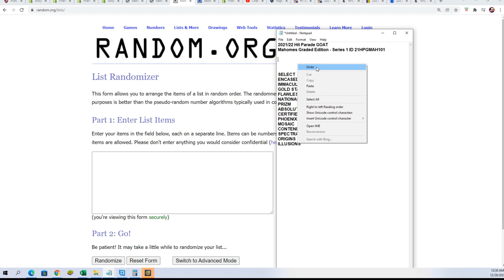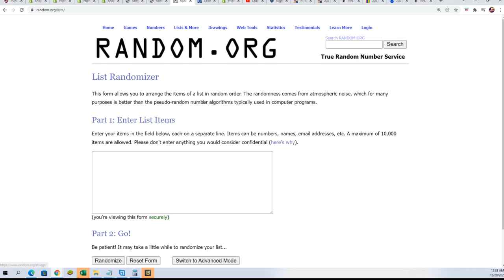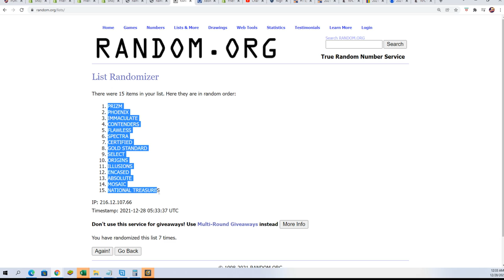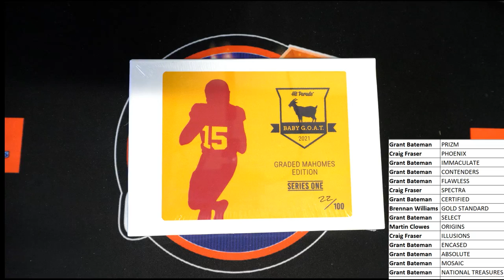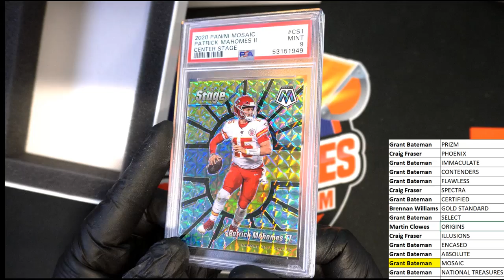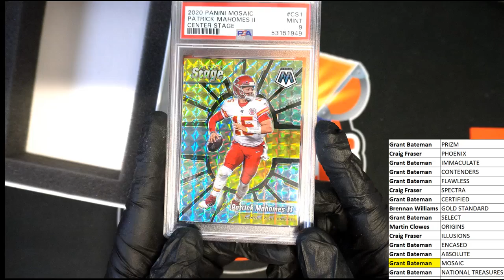202122 Hit Parade GOAT Mahomes Graded Edition Series 1 ID 21HPGMAH101